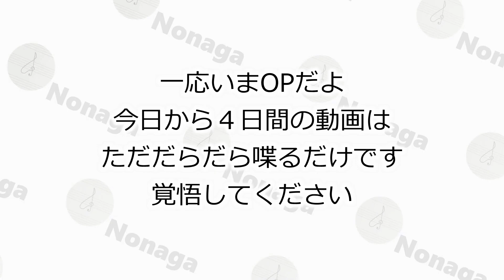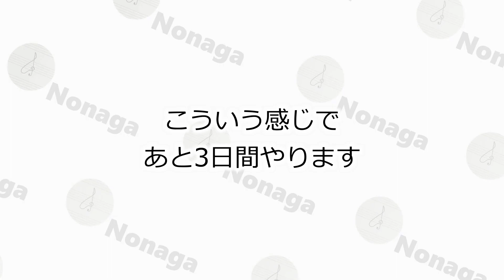【今更】野永の自己紹介 野永×サックス編【全4回】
年が明けたので自己紹介をします(？)
今回は第1回、僕を構成する一番大きな要素と言えるサックスについてお話します
僕の人生の中でサックス(おおむね吹奏楽部の経験)に関する思い出話を長々とする動画です
マジで暇なときに時間をどぶに捨てるつもりでご覧ください

実は割とちゃんと専門教育を受けてるなうなので、サックスのレッスン、吹奏楽部のレッスン等お探しでしたら、下記のSNSのメッセージ、あるいはチャンネルページのGmailからご連絡くださいませ
関係ないですが動画編集もちょこっとできます
トランペットはソの音だけ習いました